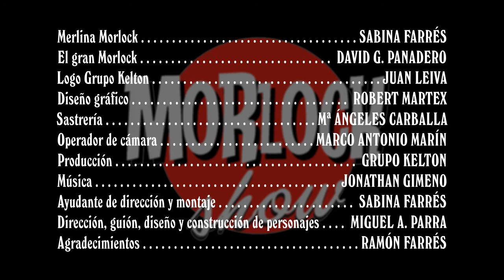Morlock Show #001: Esto no es Broadway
INTÉRPRETES: Sabina Farrés (Merlina Morlock) y David G. Panadero (El Gran Morlock).

EQUIPO: Juan Leiva (Logo de Grupo Kelton), Robert Martex (Diseño gráfico), Mª Ángeles Carballa (Sastrería), Marco Antonio Marín (Operador de cámara), Grupo Kelton (Producción), Jonathan Gimeno (Música), Sabina Farrés (Ayudante de dirección y montaje), Miguel Ángel Parra (Dirección, guión, diseño y construcción de personajes).

AGRADECIMIENTOS: Ramón Farrés.